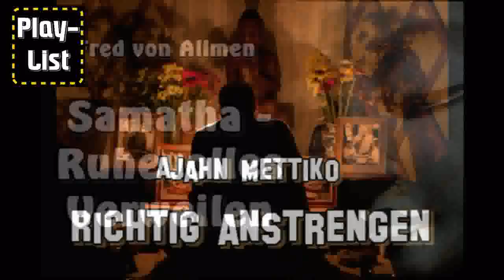Innen & Aussen - Ajahn Cattamalo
Ajahn Cattamalo Bhikkhu ist der Senior Mönch. Er ist gebürtiger Deutscher, wurde 1988 in Wat Nong Pa Phong, Thailand, in der Tradition des Ehrw. Ajahn Chah ordiniert. Er verbrachte 7 Jahre in verschiedenen Waldklöstern in Thailand. Dabei hat er mit einigen Meditationslehrern der Waldtradition studiert und praktiziert. Anschließend ließ er sich für 13 Jahre in Kloster Bodhinyana, Perth, Australien nieder. In den letzten fünf Jahren stand er Ajahn Brahmavamso als Vizeabt zur Seite.